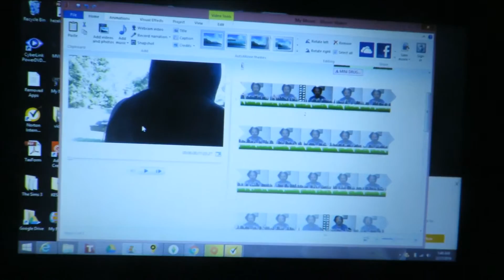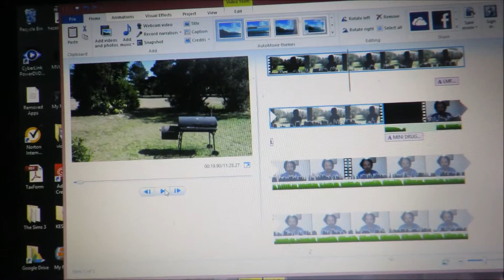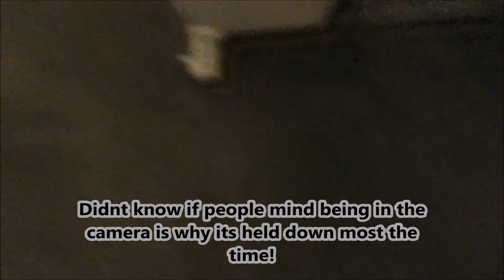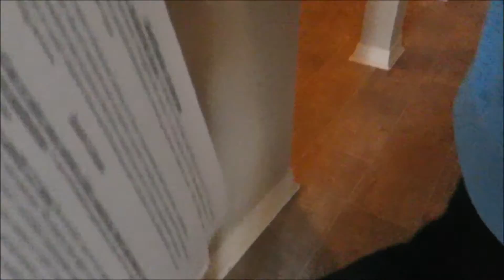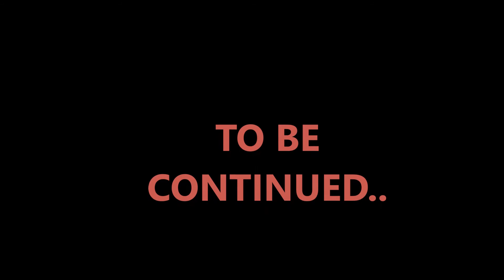VLOG 5| Pillow Talk W/Me| Apartment Hunting!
New Youtuber!